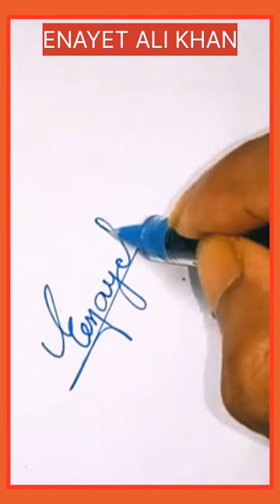🐽Name❤️️Enayet Ali Khan| 😍How to signature my name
Hello friends
It is not a requested name signature. But its very interesting name the Enayet Ali Khan. So today's content is Enayet Ali Khan name signature style. so enjoy it. Thanks

🔬Your queries⁉️
signature style of my name
signature
autograph
short signature
signature style
e signature style
e name signature style
a to z signature designs
how to make your own signature
e signature
best signature for my name
signature expert
how to making your short signature
how to draw signature
signature ideas
best signature styles